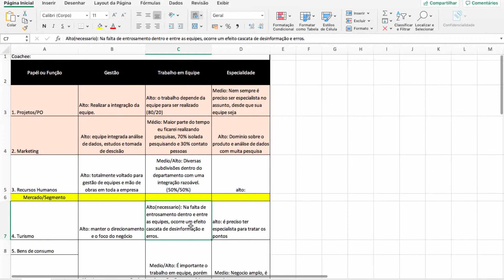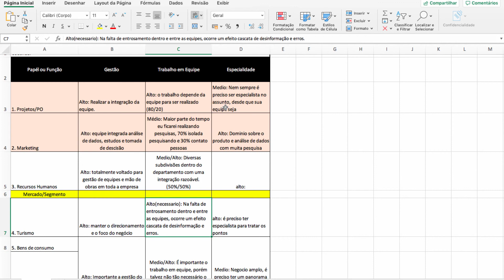Avalie as suas opções de carreira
Material complementar do livro sobre mudança de carreira